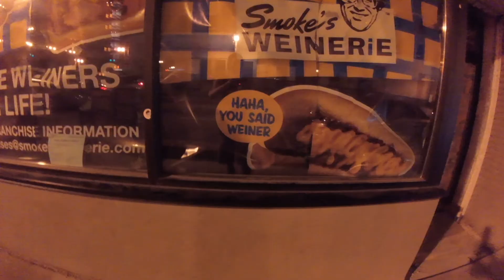Straight Outta Ontario (OFFICIAL MUSIC VIDEO) | BIG BROTHER Ska Punk Canada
In 2015, Big Brother set off on the road in the Blue Van Group on our 1st East Coast Canadian Tour with our friends "Hot Dog Kids". The footage used in this video spans Big Brother and Hot Dog Kids travel's and playing of shows from Sydney, Nova Scotia to Toronto, Ontario. For years since the tour we have been trying to get all the footage in one place to maybe make a tour documentary but that hasn't happened till now, so we decided to compile our tour into a music video for the fan fave tune from the tour "Straight Outta Ontario"!

Turn on CC for Subtitles of the lyrics.

Raw footage shot by: Ian Wilkinson and Russell West
Video Edited by: Chris Hardcore
Music: "Straight Outta Ontario" by Big Brother From the release "Ministry of Plenty"

Big Brother